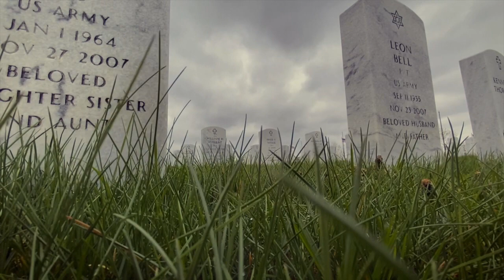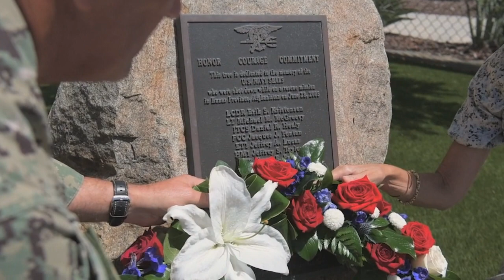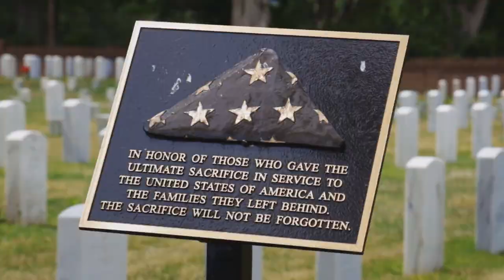All Branches of Armed Forces Memorial Day 2020 Tributes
Memorial Day Tributes, U.S. Coast Guard, Naval Special Warfare Command, Rhode Island National Guard, USMC 2nd Marine Aircraft Wing, USEUCOM Private Memorial Day Ceremony

Memorial Day Tribute
MI, UNITED STATES
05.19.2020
Video by Spc. Brian Pearson
126th Public Affairs Operations Center

Their lives ended in places called Belleau Wood, Omaha Beach, Salerno, Guadalcanal, the Chosin Reservoir, the Jungles of Vietnam, and the Deserts and Mountains of Iraq and Afghanistan.

What they gave us is beyond our power to repay, so all we can do is remember them.

We see them in our mind as old and wise, when most of them were so young.

And when they died they gave up two lives, the one they were living and the one they would have lived.

No weapon in the world is more formidable than the will and courage of free men and women.

The price for this freedom at times has been high, but we have never been unwilling to pay that price.

There are those who say that we are in a time when there are no heroes.

They just don’t know where to look.

(U.S. Army video by Spc. Brian Pearson, narration by Capt. Kellen Woodard)

PUBLIC DOMAIN
This work, Memorial Day Tribute, by SPC Brian Pearson, identified by DVIDS, must comply with the restrictions shown

Coast Guard Chief Musician performs taps
UNITED STATES
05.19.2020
Courtesy Video

Coast Guard Chief Petty Officer Musician Gino Villarreal performs taps on the trumpet.

PUBLIC DOMAIN
This work, Coast Guard Chief Musician performs taps, must comply with the restrictions shown

ADM Collin Green Memorial Day Wreath Laying
UNITED STATES
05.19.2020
Video by Petty Officer 3rd Class Alexander P Perlman
Naval Special Warfare Command

200519-N-GP724-1002 CORONADO, Calif. (May 19, 2020) Rear Adm. Collin Green, commander, Naval Special Warfare Command (NSWC), and his wife Alyssa lay a wreath in observance of Memorial Day on the Gold Medallion Tree Memorial at NSWC for the Sailors and Soldiers that lost their lives during Operation Red Wings.

PUBLIC DOMAIN
This work, ADM Collin Green Memorial Day Wreath Laying, by PO3 Alexander P Perlman, identified by DVIDS, must comply with the restrictions shown

Memorial Day 2020 Tribute
EAST GREENWICH, RI, UNITED STATES
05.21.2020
Video by Pfc. David Connors
Joint Force Headquarters, Rhode Island National Guard

Capt. Mark Incze, a visual information specialist assigned to the Rhode Island Army National Guard, recites the poem Flanders Fields by Canadian Lieutenant-Colonel John McCrae, May 21, 2020, Camp Fogarty, East Greenwich, R.I.

Rhode Island Veterans Cemetery B-Roll

PUBLIC DOMAIN
This work, Memorial Day 2020 Tribute, by PFC David Connors, identified by DVIDS, must comply with the restrictions shown

2nd Marine Aircraft Wing - Memorial Day 2020
CHERRY POINT, NC, UNITED STATES
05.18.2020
Video by Cpl. Cody Rowe
2nd Marine Aircraft Wing

2nd Marine Aircraft Wing observes Memorial Day at Marine Corps Air Station Cherry Point, North Carolina, May 18, 2020. Memorial Day is a federal holiday dedicated to honoring the military personnel who gave their lives while serving in the United States Armed Forces. (U.S. Marine Corps video by Cpl. Cody Rowe)

Poem: "This is Memorial Day" by Lt. Col. Samuel Lombardo, U.S. Army Retired

USEUCOM Private Memorial Day Ceremony
GERMANY
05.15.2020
Video by Petty Officer 2nd Class Sean Castellano
AFN Stuttgart

U.S. European Command (USEUCOM) holds a private Memorial Day ceremony on Patch Barracks in Stuttgart, Germany May 15, 2020. The ceremony was private due to the COVID-19 pandemic and will be broadcasted to the public in the hopes of maintaining social distancing requirements.

PUBLIC DOMAIN
This work, USEUCOM Private Memorial Day Ceremony, by PO2 Sean Castellano, identified by DVIDS, must comply with the restrictions shown

Vietnam Veterans Memorial Time-Lapse Video
WASHINGTON, DC, UNITED STATES
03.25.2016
Video by EJ Hersom
Defense.gov

A sunrise reflects on the Vietnam Veterans Memorial in Washington, D.C., March 25, 2016.

PUBLIC DOMAIN
This work, Vietnam Veterans Memorial Time-Lapse Video, by EJ Hersom, identified by DVIDS, must comply with the restrictions shown